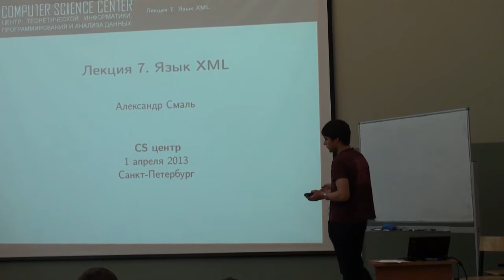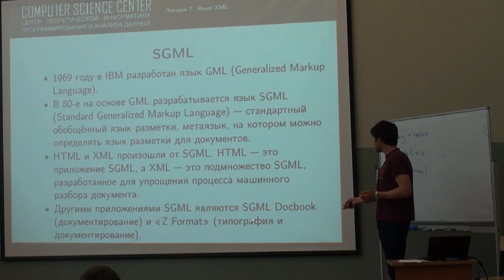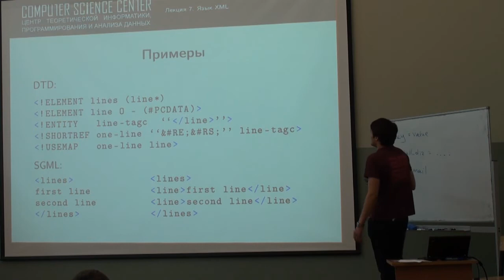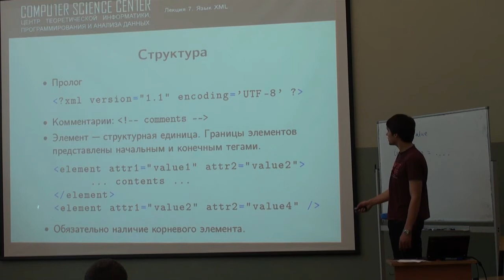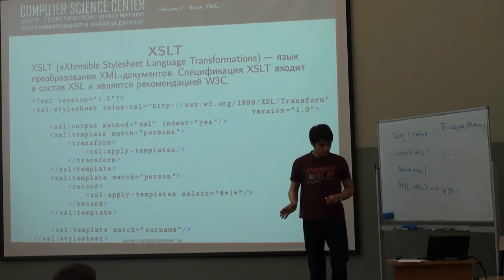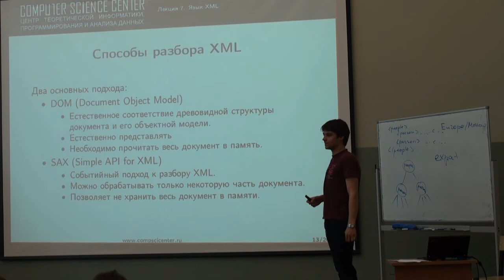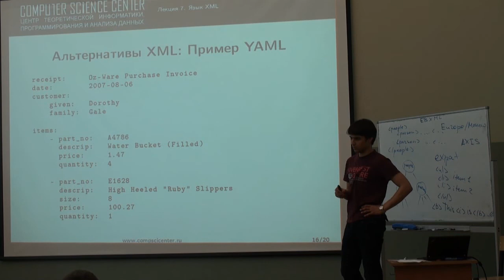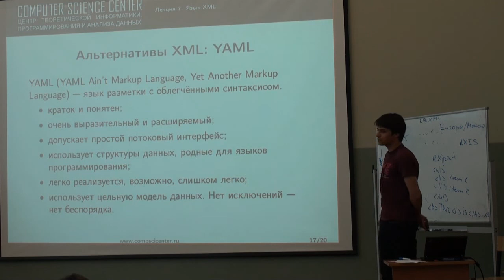Лекция 7 | Современные технологии разработки ПО | Александр Смаль | CSC | Лекториум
Лекция 7 | Курс: Современные технологии разработки ПО | Лектор: Александр Смаль | Организатор: Computer Science Center